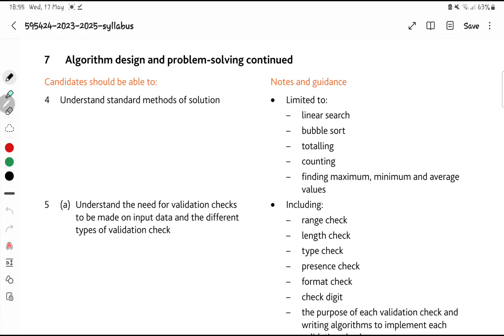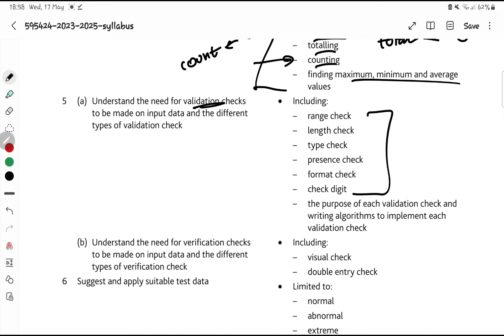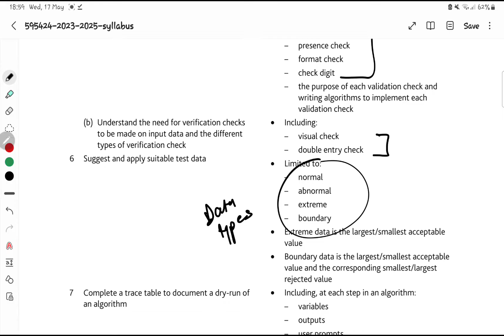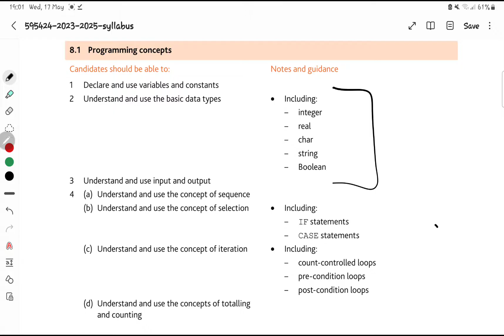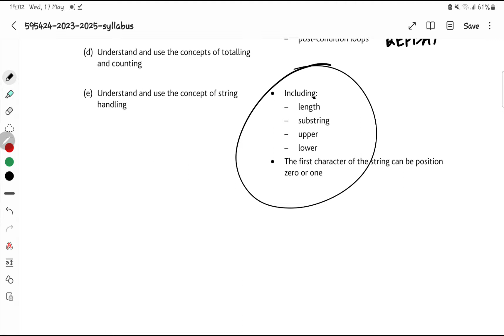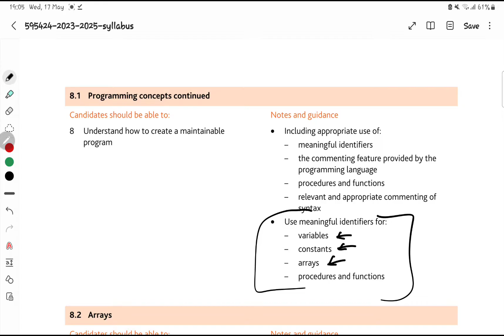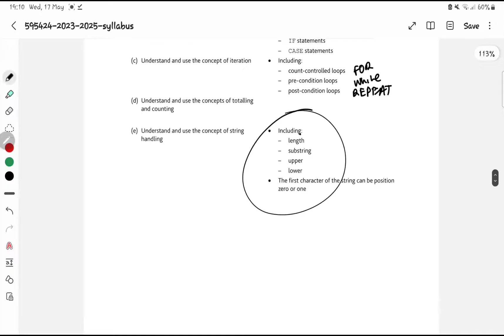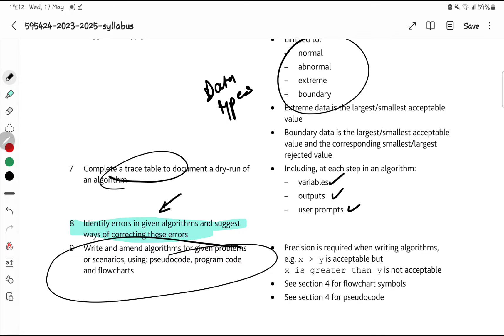My prediction for the May/June 2024 Paper 2 | IGCSE Computer Science